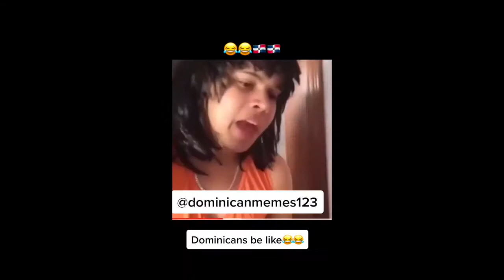FUNNIEST DOMINICAN VIDEOS